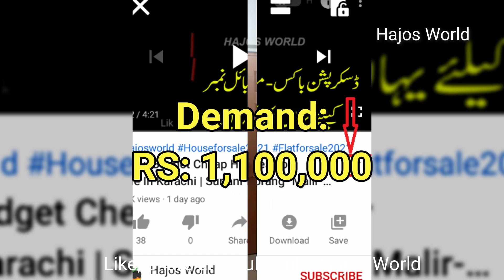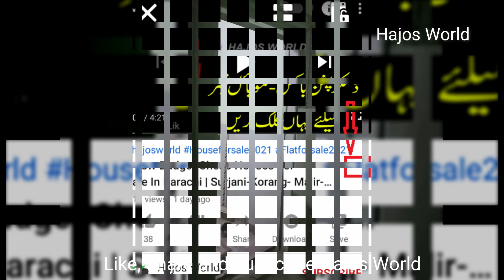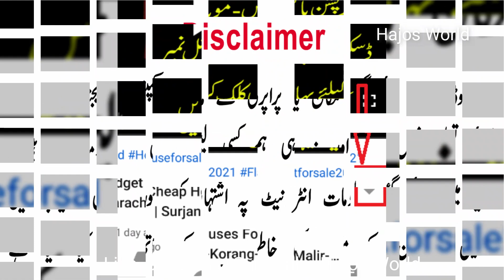Flat For Sale In Surjani Town Karachi | Flat For Sale Gulshane Iqbal | Flat For Sale Lyari Town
OLD/AD CLOSED/YEH MAKAN BIK CHUKA HAY NUMBER KA LIA MSG NA KARAIN PLZ
House 1
1 bed lounge Appartment
Rs 1,100,000
1 Bds - 1 Ba - 39 Square Yards
1 bed lounge Appartment
North Karachi, Karachi, Sindh
SOLD OUT/AD CLOSED

House 2
Rs 1,000,000
1 Bds - 1 Ba - 300 Square Feet
Flat for sale 1 bed launge
Gulshan wieve apartment
Abul Hassan Isphani Road, Karachi, Sindh
SOLD/AD CLOSED

House 3
Rs 1,250,000
2 Bds - 2 Ba - 164 Square Feet
Flate Sale in Behar Colony Cheep Price
Behar Colony, Karachi, Sindh
AD CLOSED

Low Price Houses For Sale In Pakistan